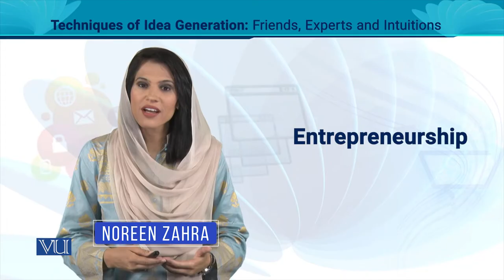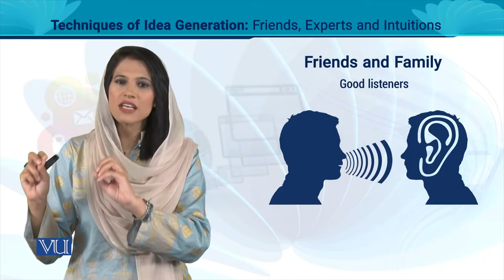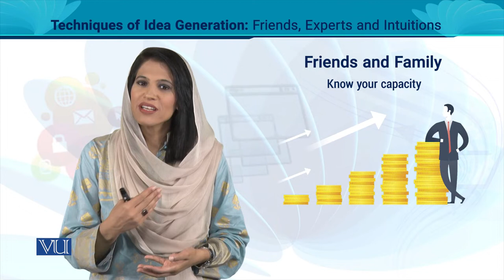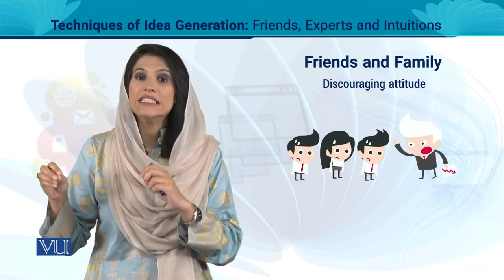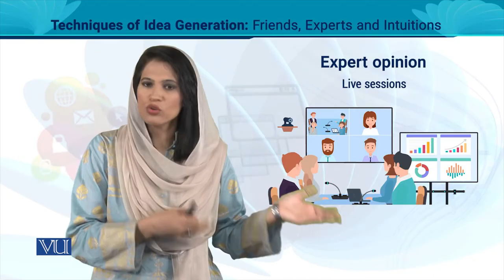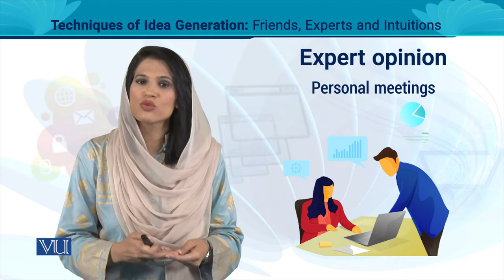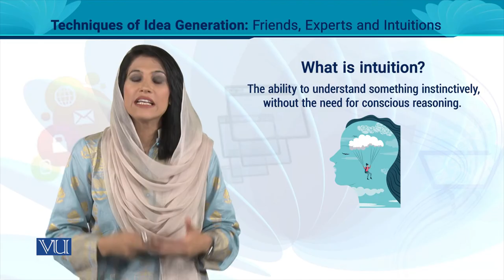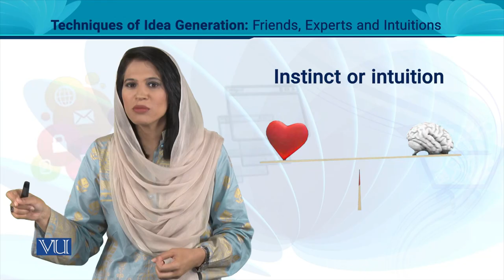Techniques of Idea Generation: Friends, Experts, and Intuitions | Entrepreneurship | MGT602_Topic069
MGT602 - Entrepreneurship
Topic069 - Techniques of Idea Generation: Friends, Experts, and Intuitions,